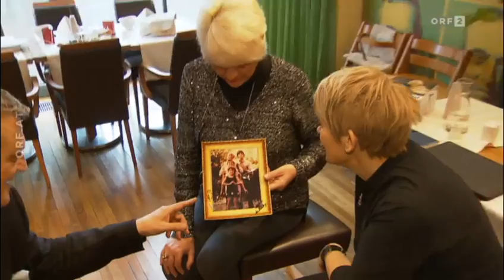Seitenblicke McCartney Treff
ORF Interview with Ruth and Angie McCartney, Magical History Tour, Lisbeth Bischoff, Martin Nethercutt, Vienna 2015. This piece is in German.